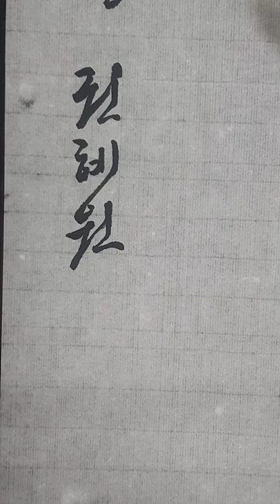이준형 권혜원 이미경 강호용 최현호 박강현 냥냥이 경토리 김동현 댓글 요청 이름 쓰기 명단 230 무편집 영상